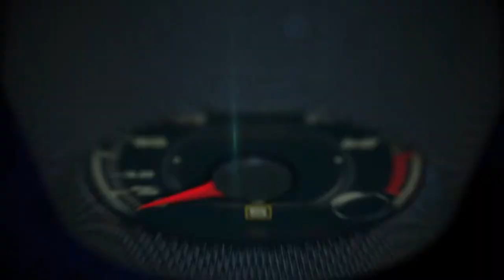KIA at the North American International Auto Show, Detroit 2016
KIA Telluride and KIA Forte 5 debuts at the North American International Auto Show, Detroit 2016.

Glimpsing a future that is grounded in reality but not bound by the present, Kia Motors America (KMA) today unveiled a cutting-edge vision for a full-size SUV at the North American International Auto Show (NAIAS).  The Telluride, a striking three-row, seven-passenger, luxury SUV concept features a modern and upright shape, muscular stance, and state-of-the-art technology to care for its occupants.  Purely conceptual, the Kia Telluride is based on an existing platform and reveals the brand’s interest in potentially offering a premium SUV positioned above the current hot-selling Sorento.

Also, unveiled the 2017 Forte5 alongside its similarly refreshed sedan sibling at the North American International Auto Show.  Along with visual enhancements to the front and rear, the new Forte5 also adds a seven-speed dual-clutch transmission and newly available convenience and driver-assistance features previously introduced on the all-new Optima.

Pricing for the 2017 Forte5 will be announced closer to the vehicle’s on-sale date in the first half of 2016.

While the new Forte5 maintains its European-inspired hatchback design, it appears bolder than ever for 2017. Like the sedan, the Forte5’s front clip is highlighted by a wider version of the signature “tiger nose” grille, similar to the one found on the all-new 2016 Optima.  The grille connects redesigned headlights that sweep back around the front fenders, giving the new Forte5 more road presence than the outgoing model.  Around back, revised taillights complete the exterior redesign, and higher trim levels go one step further with standard LED daytime running lights and taillights.